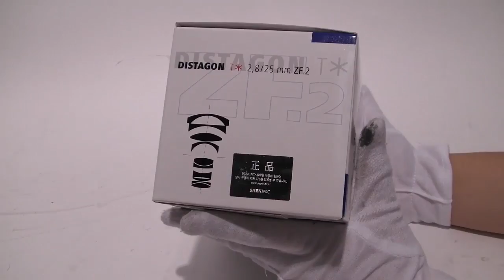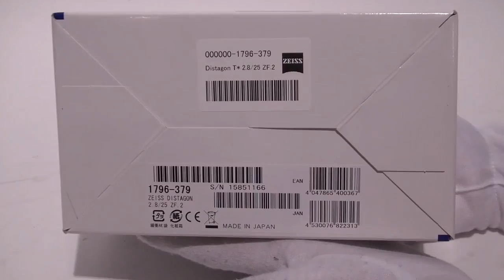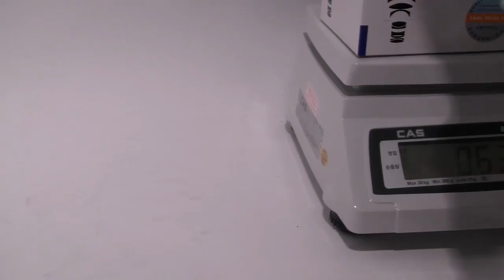[Review]Carl Zeiss Distagon T 2 8 25 Zf 2